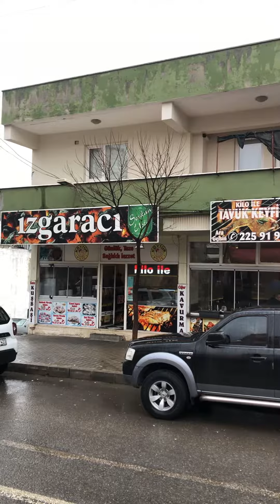Izgaracı Serkan - Soslu Tavuk Izgara